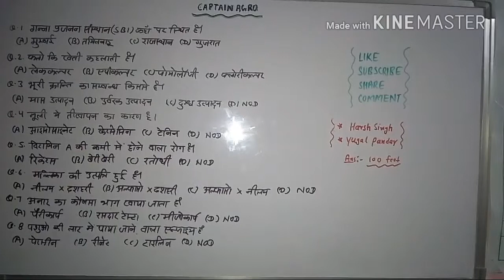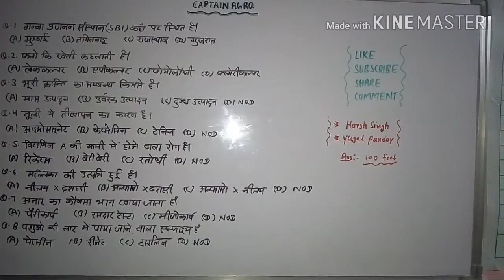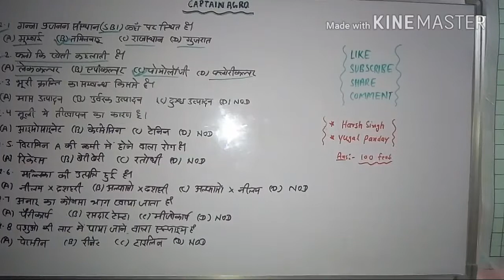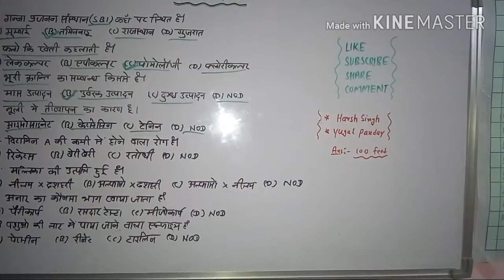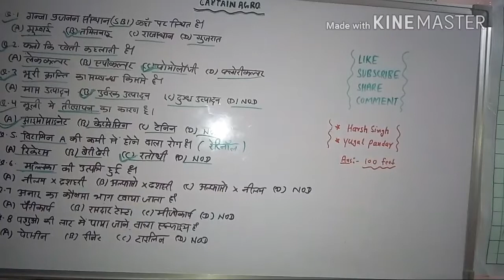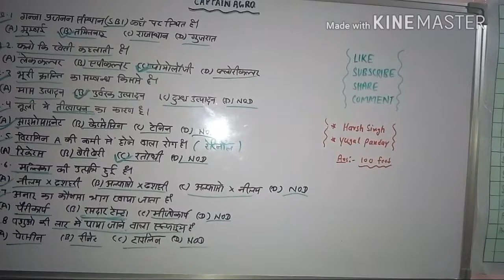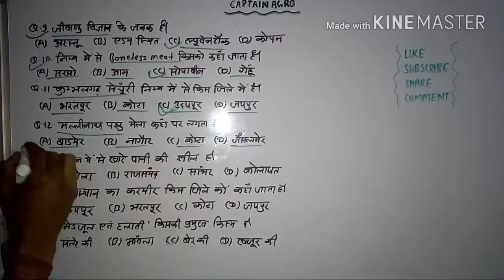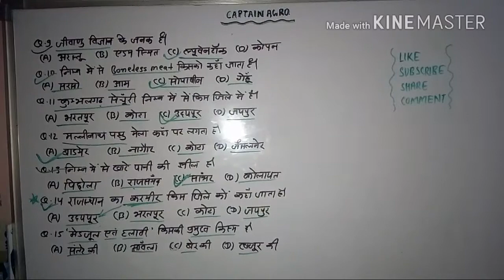JET, ICAR , BHU ओर Agriculture supervisor में बार - बार पूछे जाने वाले प्रश्न (Part - 9)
Agriculture supervisor and JET,BHU,ICAR Important question ?